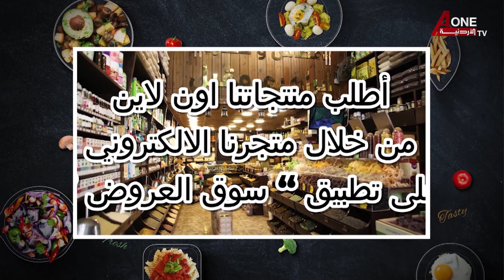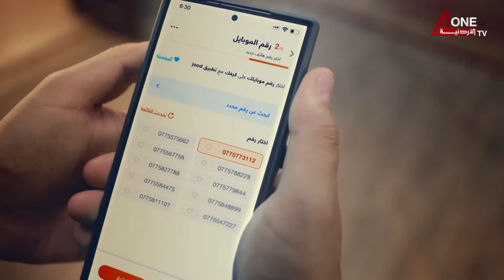مطبخنا | الشيف نيفين النمر ( مقلوبة الفطر بالإضافة إلى سلطة وسموذي المانجا )